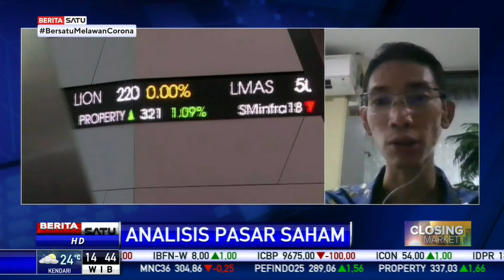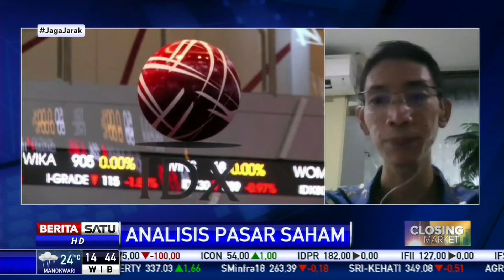Prospek Positif IHSG di Akhir 2020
Infovesta Utama menilai prospek positif IHSG di akhir 2020 didukung optimisme perkembangan vaksin COVID-19 hingga perbaikan kinerja ekonomi dan emiten kuartal IV-2020.